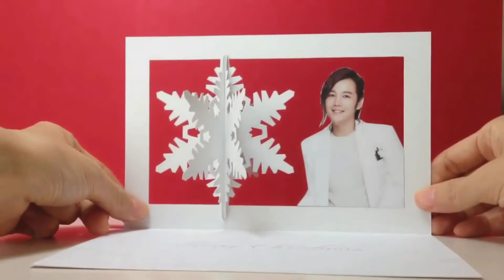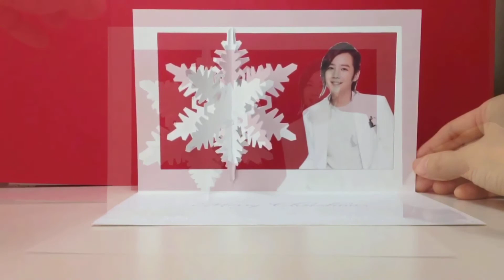JKS Christmas card by Eunice